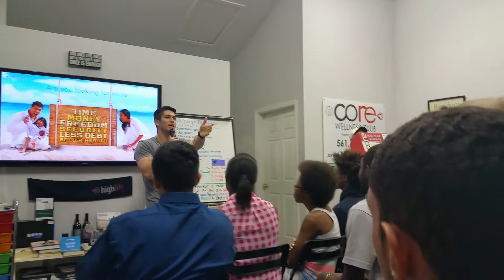65 people joined the team